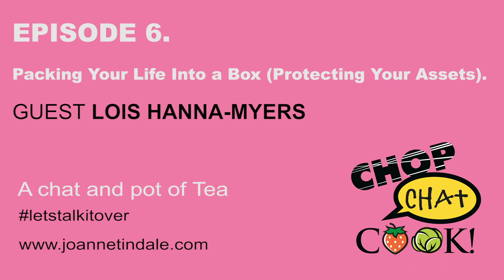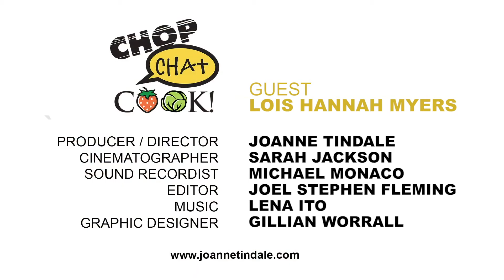Chop Chat Cook: Episode 6: Packing Your Life into a Box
In Episode 6, Packing Your Life into a Box, I chat to Lois about the loss of her family home and the terrible job of packing up her treasured belongings into boxes.